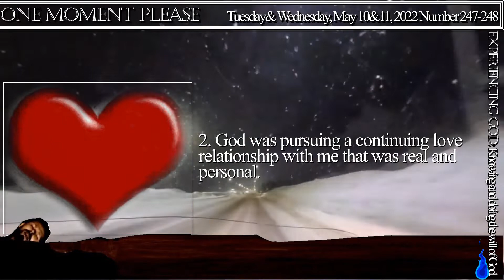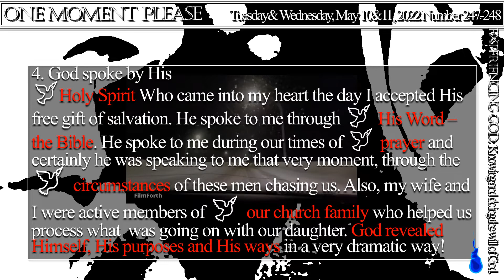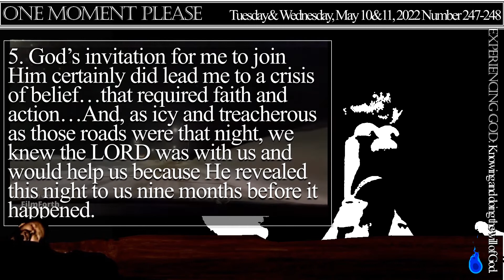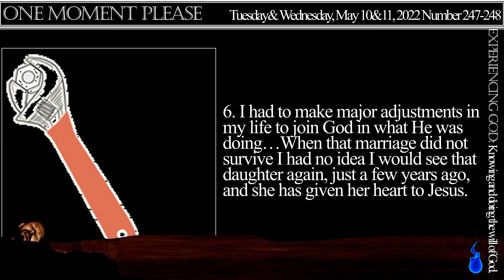Experiencing God 024 The Chase Part 3